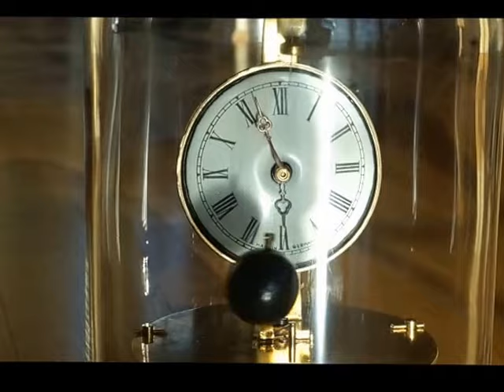BRIGGS ROTARY PENDULUM CLOCK